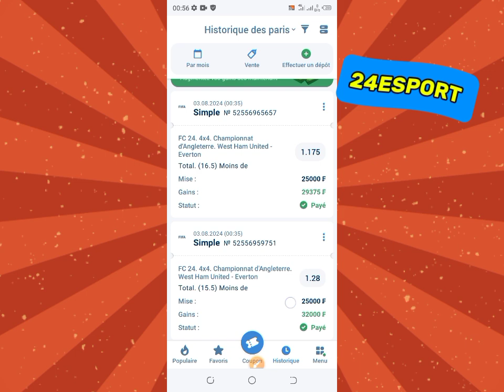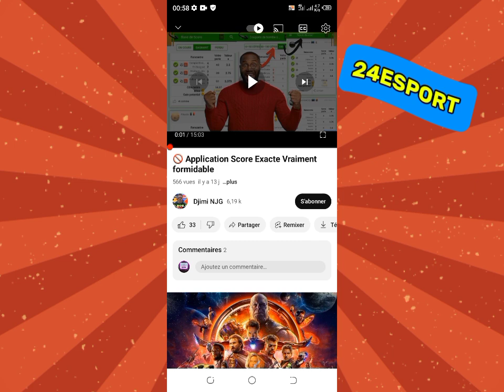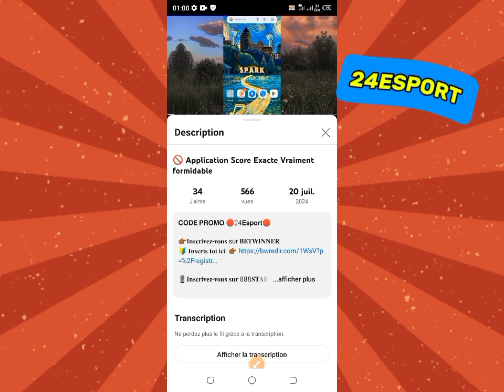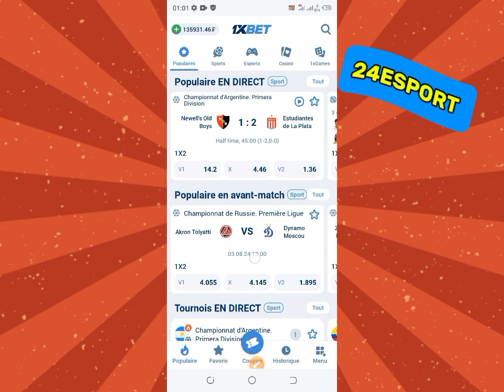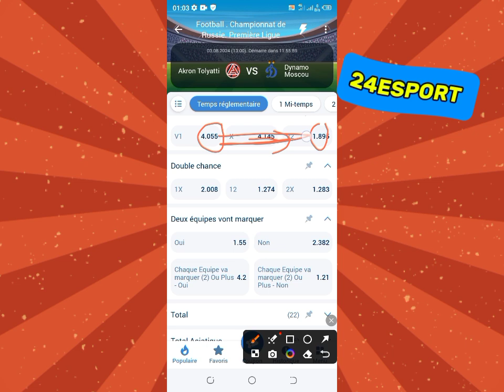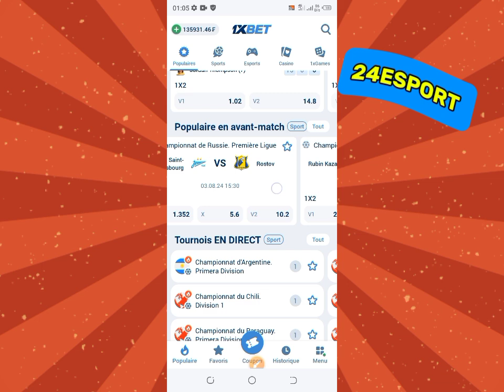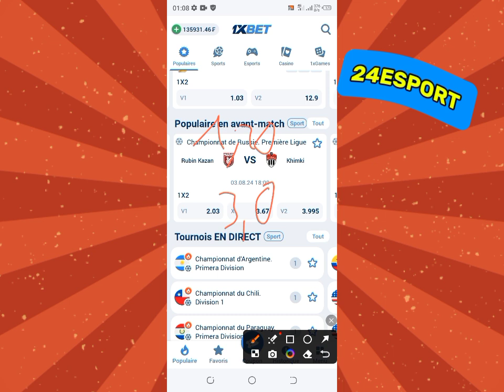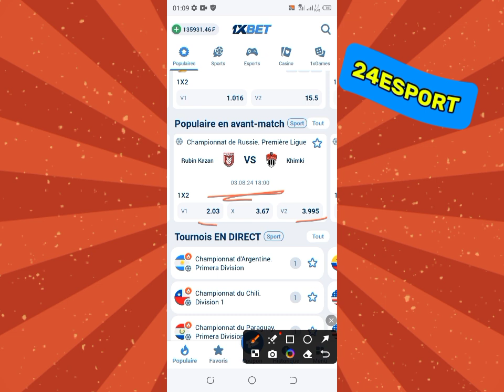💢Comment Gagner Une Montante Avec La Cote Sûr De 1,5